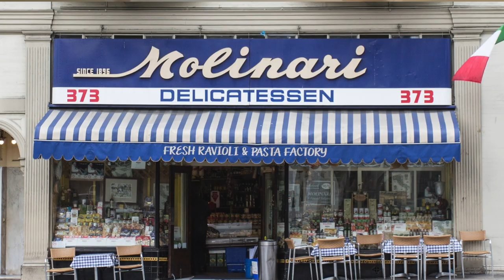What's It Like to Live in North Beach San Francisco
In this video I do a deep dive into the first neighborhood I lived in when I moved to San Francisco-- North Beach--which is San Francisco's "Little Italy." It's right near Pier 39 and has great parks and restaurants. This video breaks down all the details about cost of living in North Beach, and the best areas to eat, shop, and enjoy the outdoors.

This video is part of a series about the San Francisco real estate market, including the best Bay Area homes, changes in the housing market, and things to do in San Francisco, and answers questions like how much does it cost to live in SF, where are the best shops in SF, and the best restaurants in SF.

I’m a lawyer turned San Francisco realtor and real estate developer who has lived in many neighborhoods throughout the City, giving me in-depth, first-hand experience in the Bay Area housing market and lifestyle. If you’re thinking of selling a home in SF, buying a home in San Francisco, or visiting San Francisco, then this channel is for you!

📲 If you are thinking of moving from San Francisco, selling a home in SF, moving to San Francisco, or buying a home in San Francisco, reach out to me for assistance! I help clients every day looking to buy, sell or invest in property in San Francisco, and I’d love to put my skills to work for you.

Austin Klar, J.D.
Bay Area Realtor with Avenue 8
DRE02172799